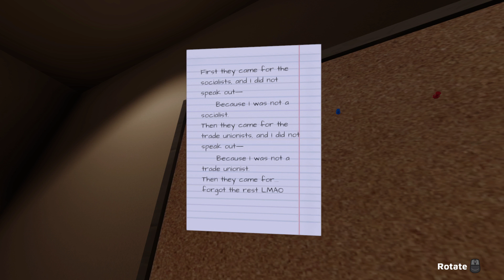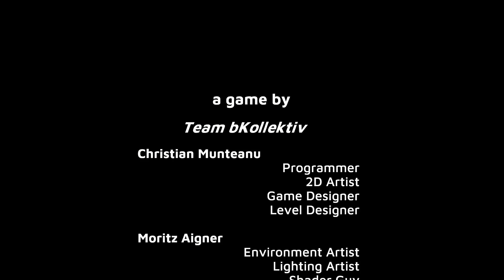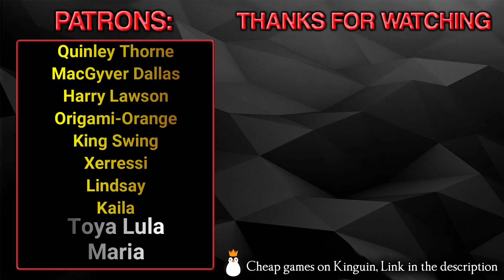A Favor - Full Game - Gameplay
A Favor is a 15-minute-long, first-person, narrative game experience. Explore the apartment as you complete the chores laid out by your friend. Examine the environments to learn more about your friend and his secret. Discover the truth on where and who your friend is and why these strange occurrences happen.